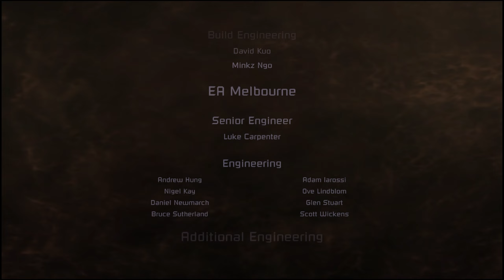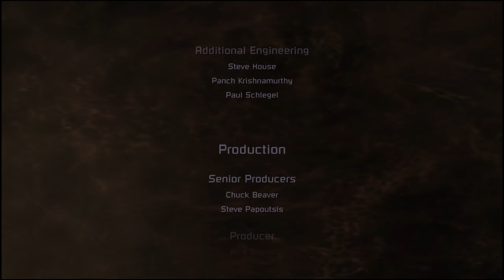All This Over A Pack Of Markers? - Dead Space : Finale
Dead Space is finally coming to an end. Isaac Clarke must finally confront the Necromorphs as he places the Marker back on the planet's surface. Where is Nicole? What happened to Kendra? Why can I never decide what I want to eat for lunch? These are all very important burning questions that will finally be answered in the last part of our Dead Space let's play.